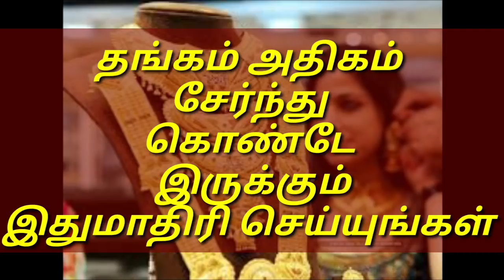தங்கம் அதிகம் சேர்ந்து கொண்டே இருக்கும்